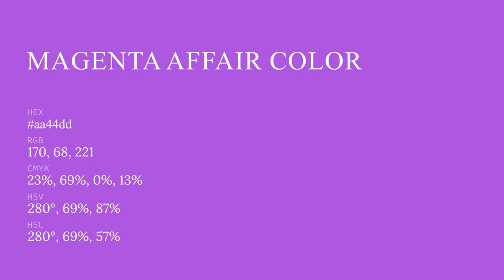Magenta Affair color aa44dd hex color - Violet color - Cool color aa44dd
What color is Magenta Affair ? aa44dd hex color - Violet color - Cool color aa44dd

Hex aa44dd Color Code is also known as Magenta Affair color.

Hex aa44dd Color code in RGB color code model is created after adding 66.67% red color, 26.67% green color and 86.67% blue color.
Hex aa44dd Color code in CMYK color (process color) code model is generated after subtraction of 23% cyan, 69% magenta, 0% yellow and 13% black.